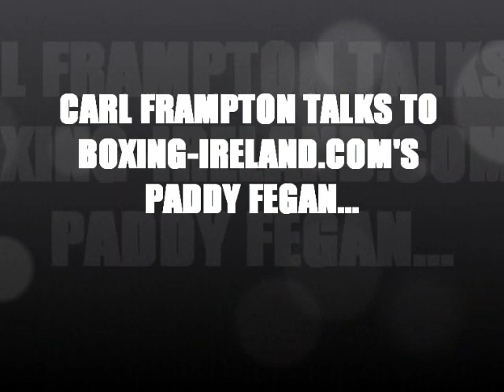Carl Frampton on Steve Molitor fight in Belfast with Boxing-Ireland.com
Carl Frampton with Paddy Fegan on Steve Molitor and the "Judgement Day"